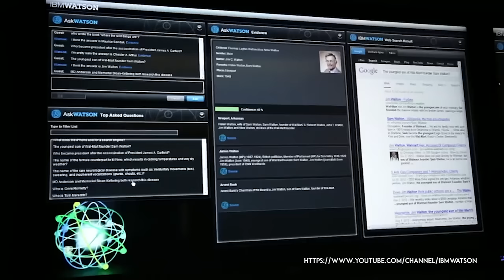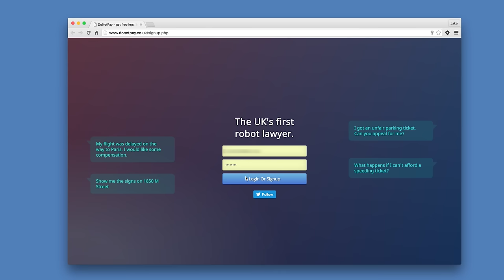Headphones that get you high - Just for the Tech of It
This week on Just For The Tech Of It, our bearded host discusses how AI is helping doctors fight cancer, a pair of headphones that can get you high, and a robot that'll help you argue out of a parking ticket.